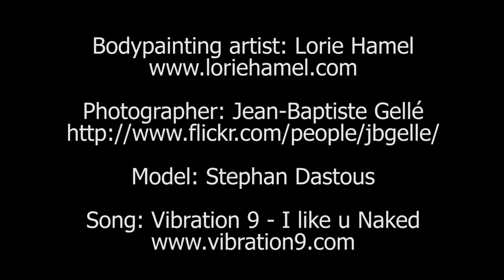MagicSteph photoshoot with bodypainting artist Lorie Hamel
Photoshoot with Vibration 9 singer MagicSteph and bodypainting artist Lorie Hamel on. All photos by Jean Baptiste Gellé.

Song: I Like U Naked
Artist: Vibration 9